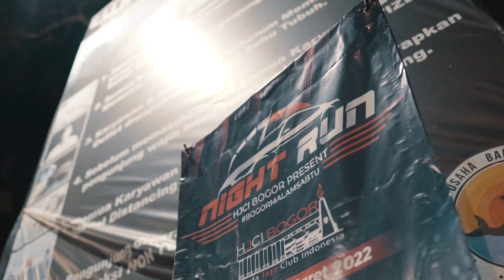HJCI Night Run 2022 I HONDA JAZZ CLUB INDONESIA BOGOR I BOGOR MALAM SABTU